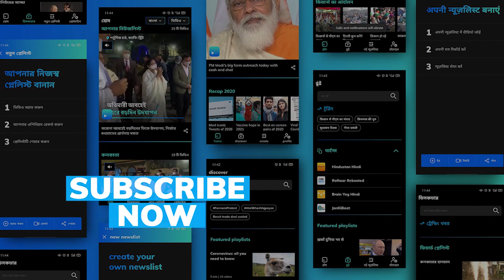New Zealand MP rides her bicycle in her labour, gives birth to a healthy baby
JulieAnneGenter, a member of NewZealand Parliament, took her bicycle and rode to a hospital in her labour and gave birth an hour later.

Genter announced big news on her Facebook page a few hours later. She wrote, “At 3.04 am this morning, we welcomed the newest member of our family. I genuinely wasn’t planning to cycle in labour, but it did end up happening.”

“Amazingly now we have a healthy, happy little one sleeping, as is her dad,” said Genter, a dual New Zealand-U.S. citizen who was born in Minnesota and moved to the Pacific country in 2006.

According to the local media, Genter loves her bicycle, she had also biked to the hospital during her first labour in 2018.